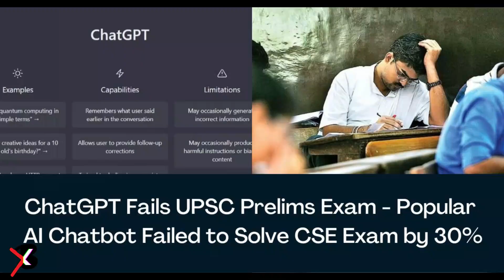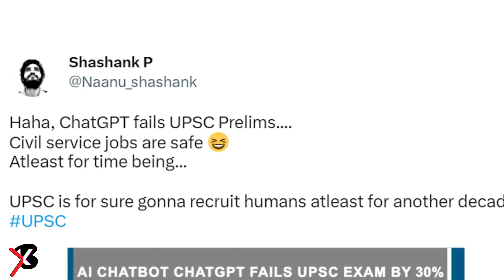ChatGPT Fails UPSC Prelims Exam | AI Chatbot Failed to Solve CSE Exam by 30%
We BlacX Studios do not own any of the footage presented here, this video was made only for the purpose of entertainment.

BlacX Studios
- "Create, Play, Learn" that's what we do on YouTube.

BlacX Studios is a feed which updates daily with Technology, Entertainment, Sports, Health and more on a daily basis. You will also see our reviews of new movies & web series. We love bringing entertainment and excitement to your day. So many things happen in our world and it is refreshing to take the time to bring your attention to something that you may have not even noticed. With our fans, our followers, and our subscribers watching our updates, we are never left with a dull moment. We love to share our creations and our entertainment. We give you everything there is to know about.

We are BlacX Studios, the #1 YouTube channel for those who want to be entertained. We are always giving a fresh perspective to what's happening in the world of science and technology. From the moment you take a look at our channel, we will never disappoint you.